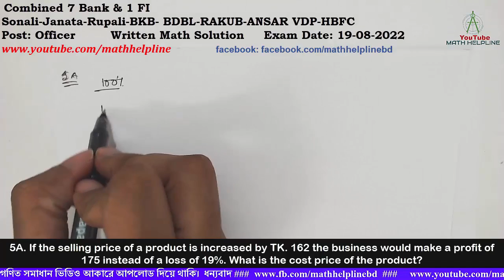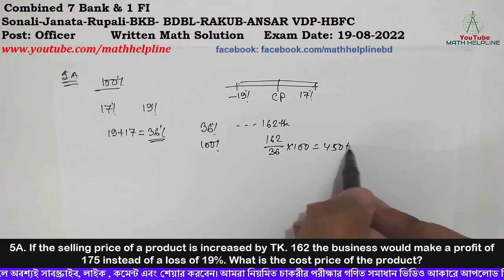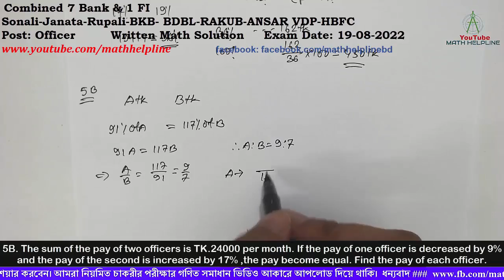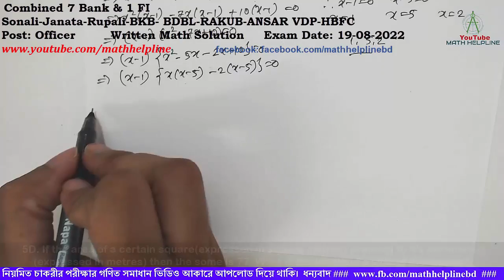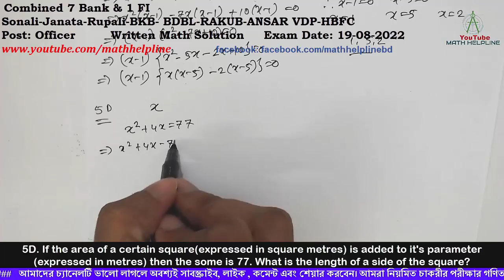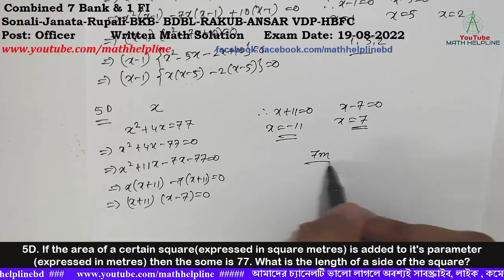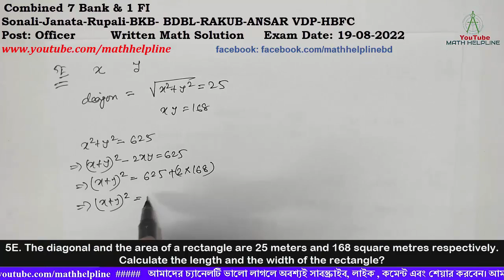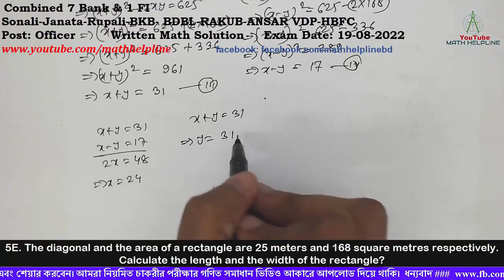Combined 7 Bank & 1 FI Post: Officer Written Math Solution Exam Date: 19-08-2022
Combined 7 Bank & 1 FI
Sonali-Janata-Rupali-BKB- BDBL-RAKUB-ANSAR VDP-HBFC
Post: Officer

5A. If the selling price of a product is increased by TK. 162 the business would make a profit of 175 instead of a loss of 19%. What is the cost price of the product?
5B. The sum of the pay of two officers is TK.24000 per month. If the pay of one officer is decreased by 9% and the pay of the second is increased by 17% ,the pay become equal find the pay of each officer.
5C. If x³-8x²+17x-10=0 find the value of x
5D. If the area of a certain square(expressed in square metres) is added to it's parameter (expressed in metres) then the some is 77. What is the length of a side of the square?
5E.The diagonal and the area of a rectangle are 25 meters and 168 square metres respectively. Calculate the length and the width of the rectangle?